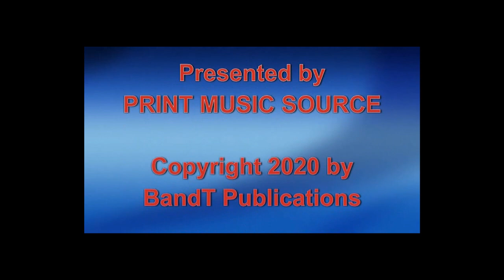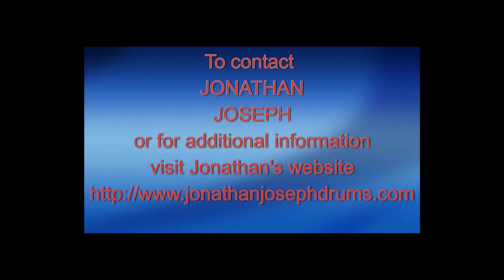Jazz Zone Together - Episode 10 - Featuring Jonathan Joseph, world renowned drummer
Jonathan Joseph is interviewed by noted jazz educator Dick Dunscomb. Jonathan discusses his touring career and some of the highlights of his amazing career including his years playing drums with Jeff Beck.